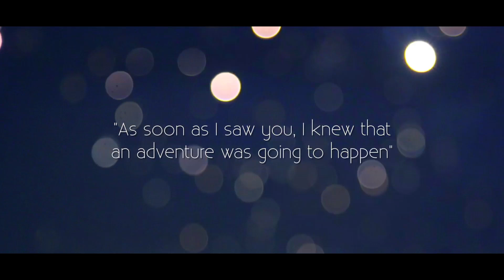Eshita & Varun | It Was Always You | Indian Wedding Film Trailer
They met in grade two, became friends soon after and realized that its more than just friendship by highschool.
Followed by years of long distance, they still made it because true love really sticks!
It was Always you is a short narrative about the beautiful struggle of Eshita & Varun for being together